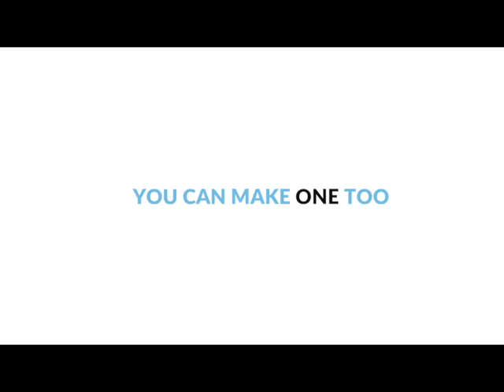Make a simple Video CV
We asked Saraa, InternsME's success manager to make a Video CV in less than 5 minutes, here it is! Have you made yours yet?